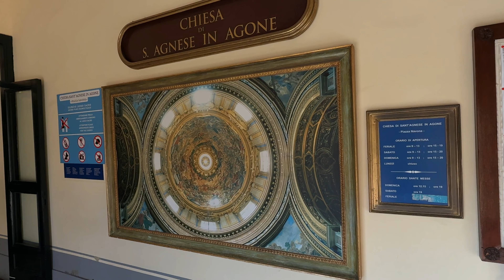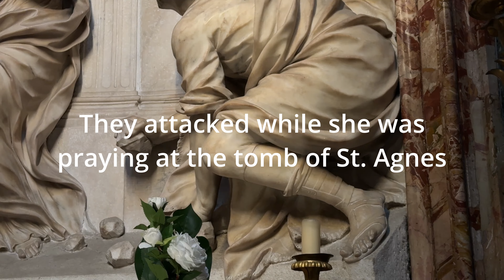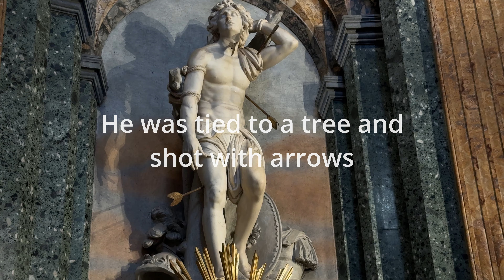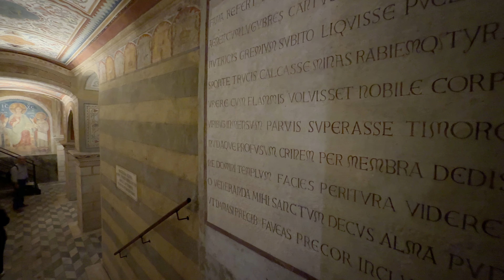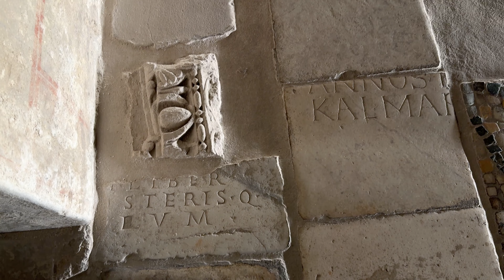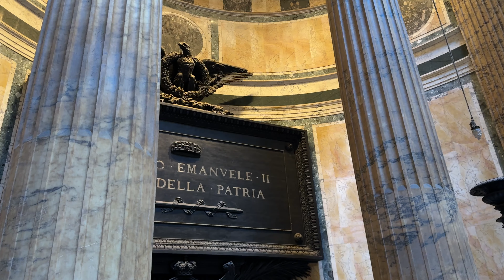Day Three in Rome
My favorite bakery. My favorite Basilica. And a surprise, last-minute stop. This is a long one. Buckle up!

The videos on this channel are experimental in nature. As of October 2024, they have been filmed exclusively on the iPhone 16 Pro Max. They should be used as tutorials of sorts to demonstrate how to make various types of videos for YouTube.